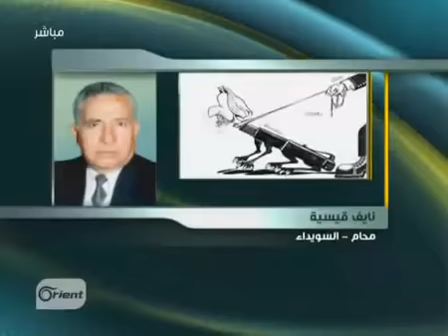تسارع الفساد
incorrigible